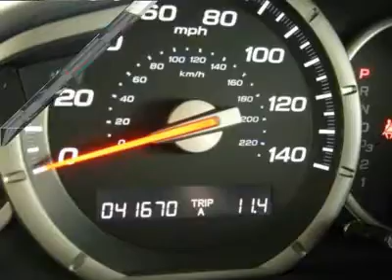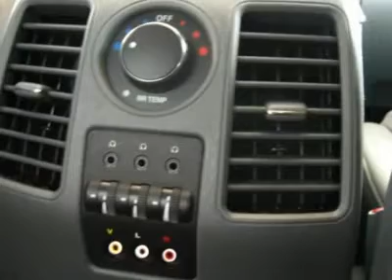2006 HONDA PILOT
2006 HONDA PILOT Frederick CO

Leather, heated seats, sunroof, rear entertainment and so much more are included in this very special 2006 Honda Pilot.  Well cared for, immaculate inside and out, this vehicle reflects the care and pride of ownership we see in the cars that are traded in on new Lexus products.  We keep the best and get rid of the rest.  Here is an opportunity to score this low mile gem at a great price.  Call Dennis Van Valkenburgh or Scott Sloane today to arrange a test drive.